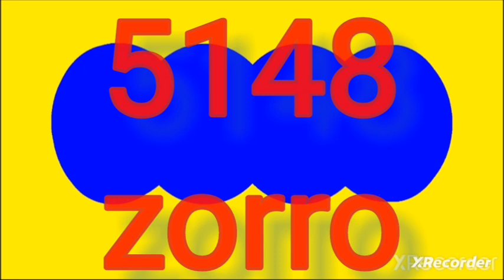16 de octubre de 2024